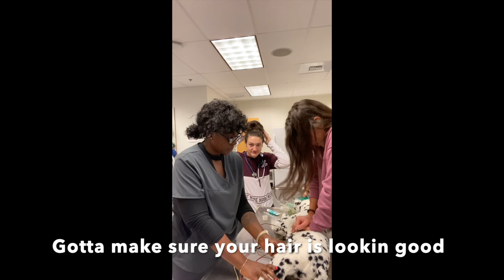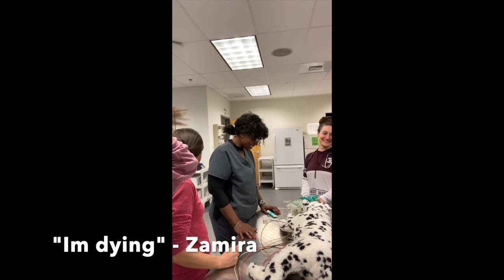Hillsborough Community College Veterinary Technology Program CPCR Video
HCC Vet Tech Program Class of 2020 CPCR demo for Emergency Medicine.